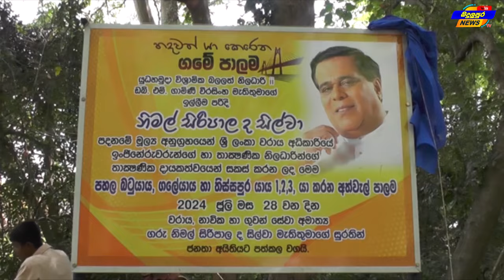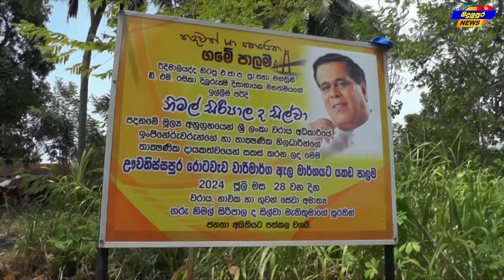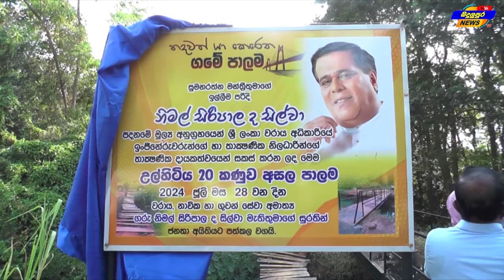පාලම් හදන නිමල් පදනම Badulupura News බදුලුපුර නිවුස්